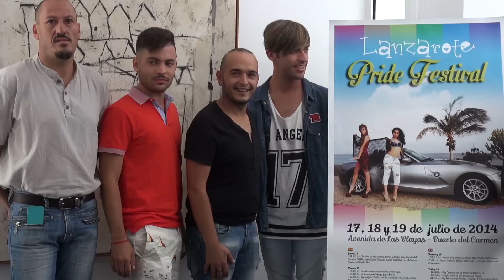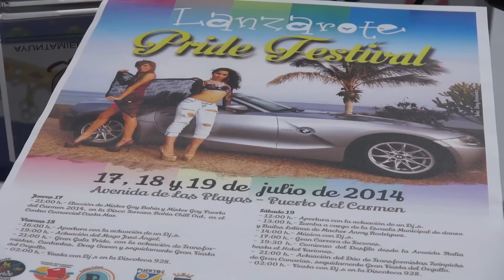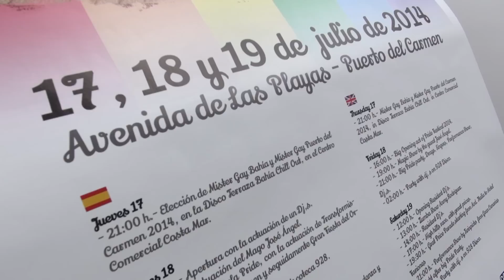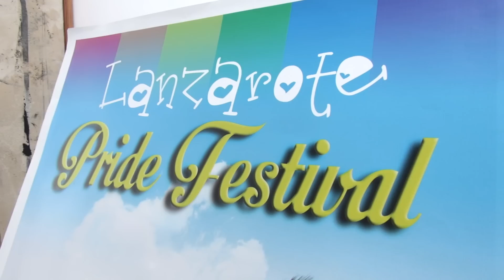Tías - Lanzarote Pride Festival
En la sala de reuniones del Ayuntamiento de Tías, se presentó la programación y cartel del Lanzarote Pride Festival que tendrá como sede a Puerto del Carmen entre los días 17 y 19 de Julio.

Puerto del Carmen, la mayor zona turística de Lanzarote, se abre al mercado turístico gay. A partir de octubre empezarán a funcionar varios complejos turísticos destinados exclusivamente a este selecto mercado, de alto poder adquisitivo.

 El alcalde de Tías, Pancho Hernández, avanzó hoy esta noticia durante la presentación de la nueva edición de Lanzarote Pride Festival. El popular alcalde  desveló que en estas semanas atrás ha mantenido un encuentro con un importante empresario de Europa que ha elegido Lanzarote para trabajar en este segmento de mercado turístico, y que además, ultima varias inversiones y acuerdos en la zona de Puerto del Carmen.